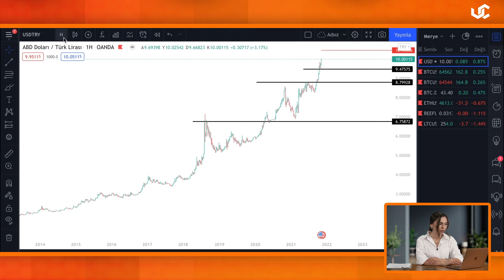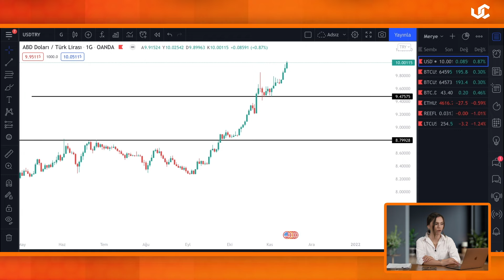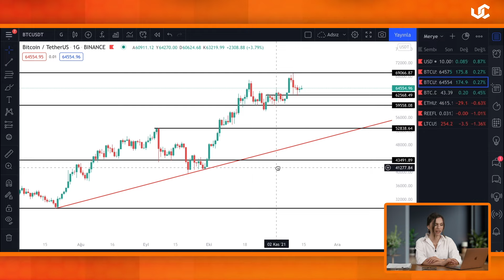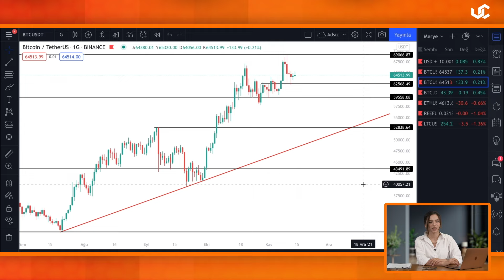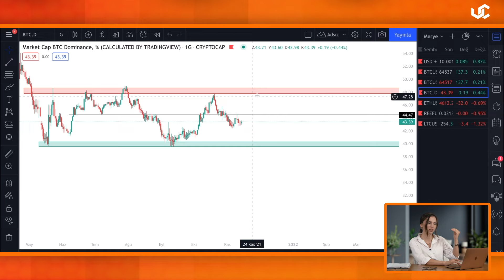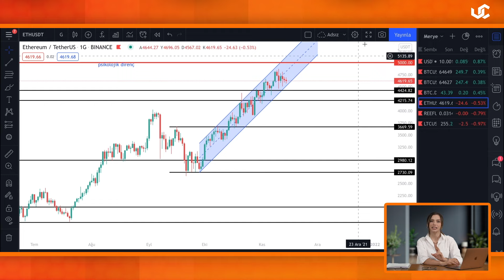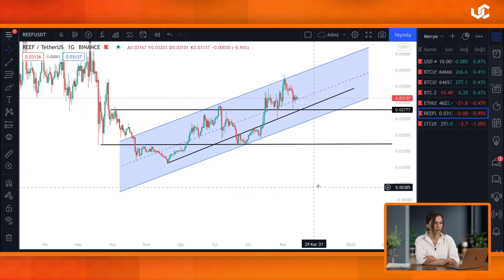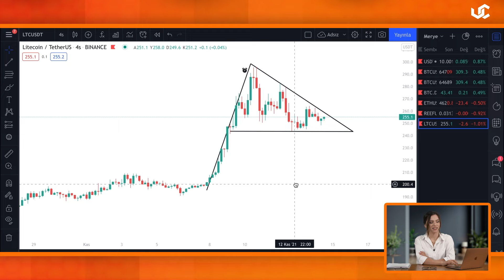Dolar, Bitcoin, Ethereum, Reef ve Litecoin: Grafikleri İnceliyoruz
Meryem Kenan ile dolar/TL grafiği ve kripto para piyasasındaki mevcut gidişatla beraber Bitcoin, Ethereum, Reef ve Litecoin'in grafiklerini inceliyoruz.

0:00 Giriş
1:15 Dolar analizi
3:20 Bitcoin analizi
5:13 Bitcoin dominansı
8:30 Ethereum analizi
10:05 Reef analizi
11:52 Litecoin analizi
12:30 Altcoin rallisi ne zaman?
14:15 Kapanış

YASAL UYARI